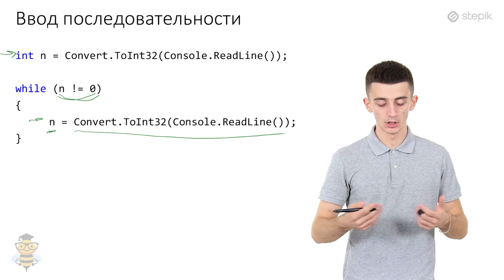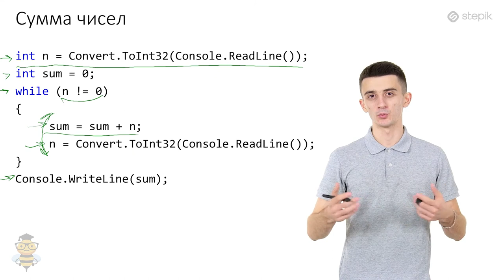Основы программирования C# - 20 урок. Цикл while. Последовательности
Последовательности
Разберем следующую задачу:
Последовательность состоит из положительных чисел и оканчивается нулём, нужно вывести сумму всех элементов в последовательности.

Сначала давайте разберемся с вводом:

int n = Convert.ToInt32(Console.ReadLine());

while (n != 0) // пока число, хранимое в переменной n не равно нулю
   n = Convert.ToInt32(Console.ReadLine()); // вводим еще раз

То есть, в первый раз мы вводим число, проверяем на равенство с нулем, и пока наше число не равно нулю, мы постоянно в него записываем новое число, которое ввели с клавиатуры.

Теперь нам нужно суммировать все такие числа. Естественно, к нам на помощь приходит знание о сумматоре. Заводим переменную, в котором будем хранить сумму уже введенных чисел. В конце программы в ней окажется сумма всех введенных чисел до числа ноль, так как на нуле последовательность заканчивается.

Для лучшего понимания, рассмотрим решение:

int n = Convert.ToInt32(Console.ReadLine());
int sum = 0;

while (n != 0)
   sum = sum + n; // сначала прибавляем, а потом вводим!

Console.WriteLine(sum);